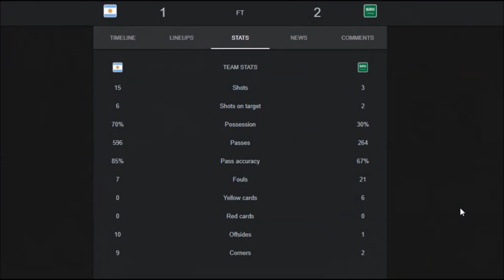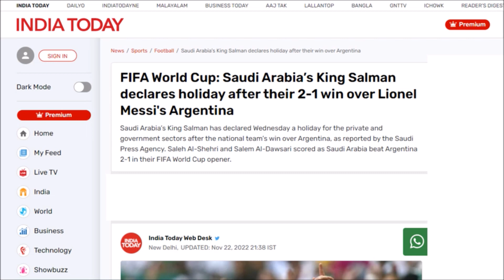Saudi Arabia Ended Argentina's 36 Matches Unbeaten Run | ARG 1-2 KSA | 2022 FIFA world Cup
Argentina vs Saudi Arabia 1-2. Saudi Arabia ended Argentina's 36 matches unbeaten run in their first match of the 2022 FIFA World Cup. Lionel Messi and Argentina need a huge comeback to remain in the competition. They'll play their next game against Mexico and Poland. Can they do it?